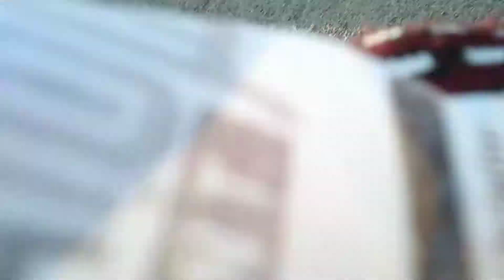Shopping at marhaba super market detail video